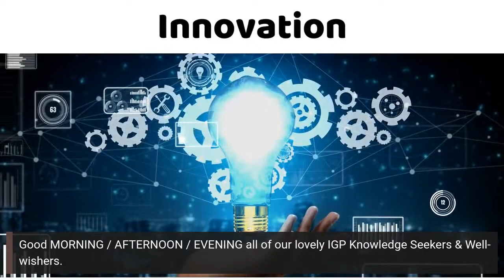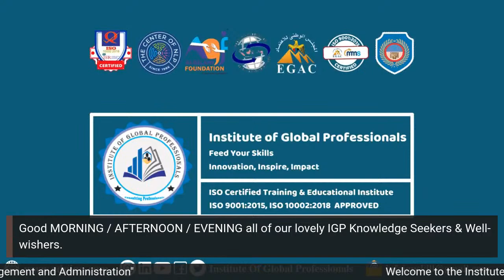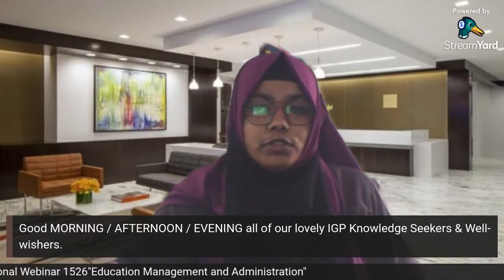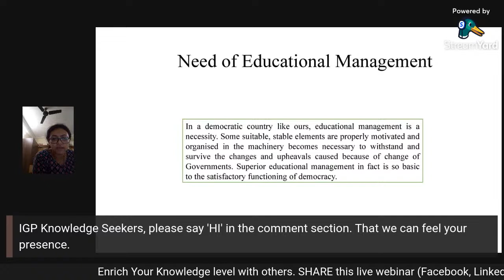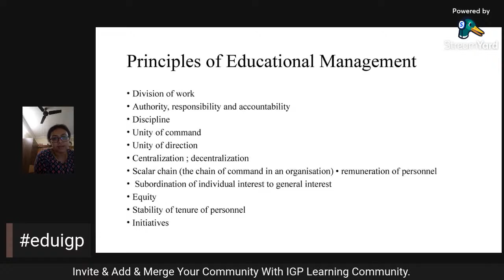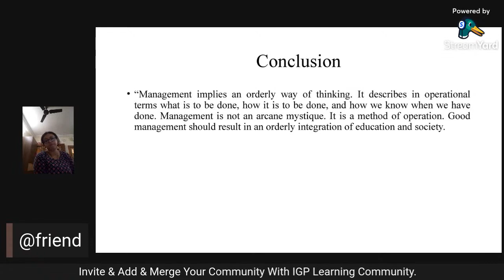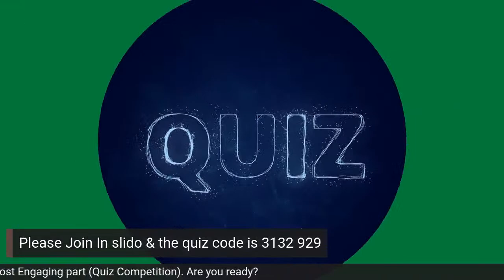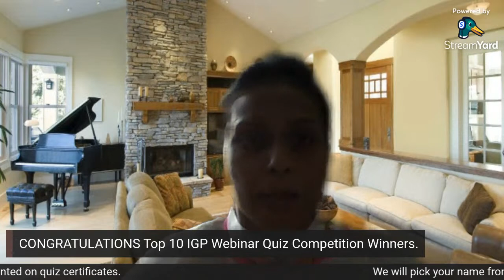Education Management and Administration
👉 Topic:”Education Management and Administration”
👉 Date: 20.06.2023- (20TH June 2023)
👉 Time: 2 PM (Bangladesh Standard Time)
Please feel free to reach us with your all queries at m.me/igp.global
We have three free webinars daily (Live / Recorded). 10 AM, 2 PM & 6 PM Bangladesh Standard Time.

Learn Anything You Want for Free at the Institute of Global Professionals - IGP